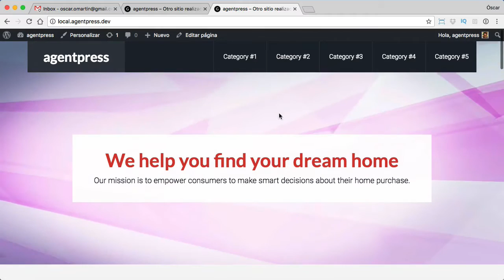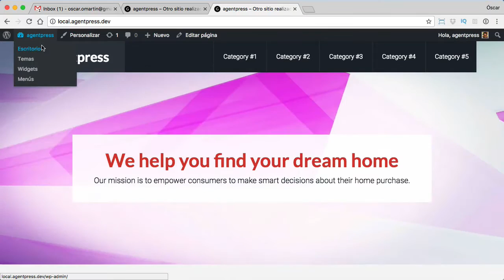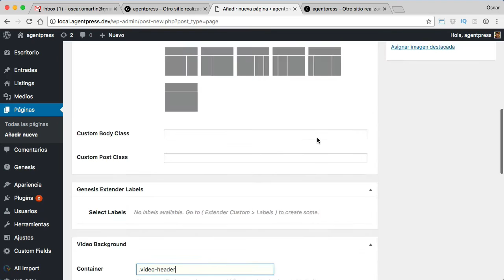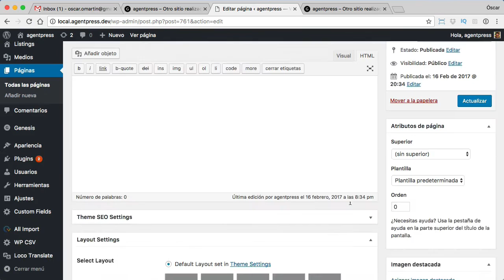Añadir un vídeo de fondo en la plantilla Agentpress pro para nuestra web Inmobiliaria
Nos hace falta una modificación de la plantilla que tienes en la zona premium:

Ahora creamos una página estática y la ponemos como página principal.
En esta página estática añadimos el vídeo que necesitamos en las nuevas opciones que nos aparece de Video Background.

En container ponemos la clase : .video-header

Saludos
Óscar